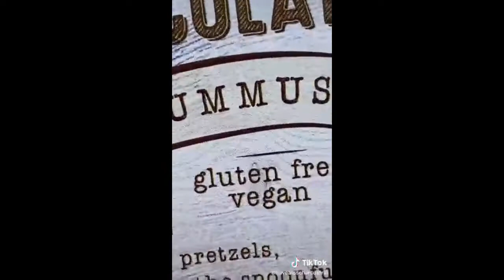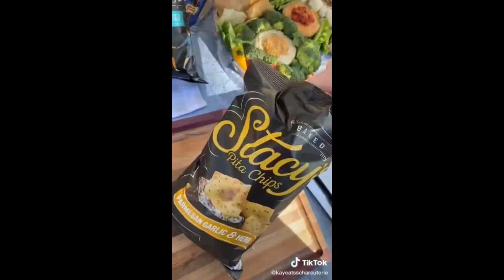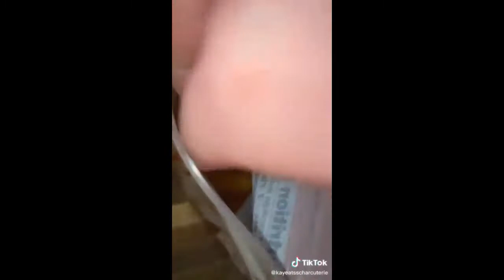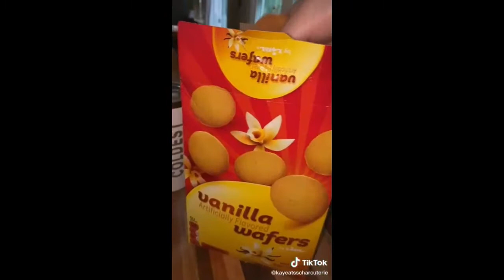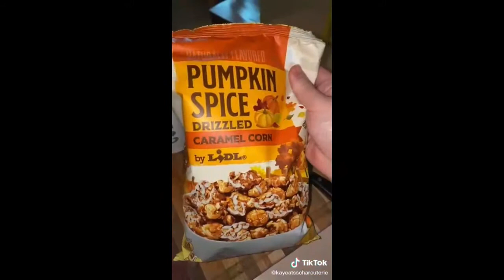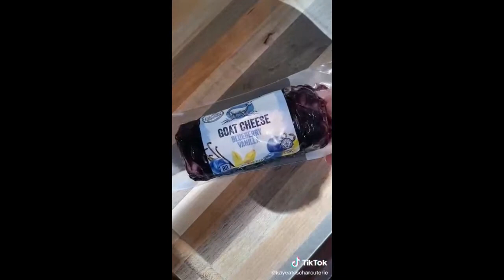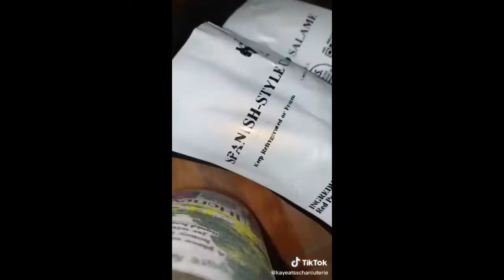TikTok ASMR Charcuterie Board Compilation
TikTok Owner : kayeatsscharcuterie